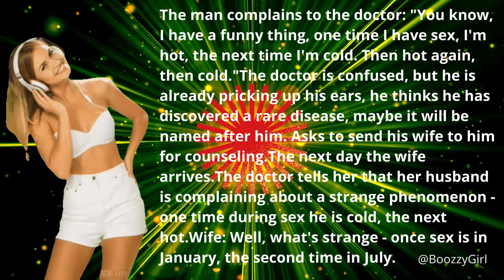One time.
Little jokes and anecdotes.